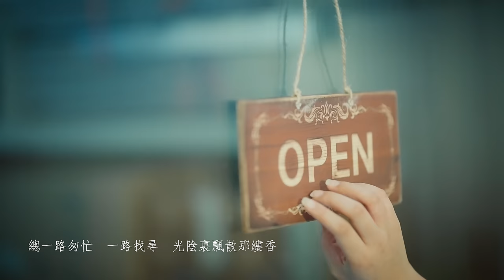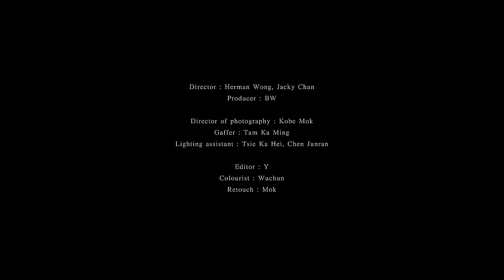Gigi 炎明熹《回甘》Official 4K MV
歌曲《回甘》係炎明熹首次參與創作、製作嘅單曲，該歌曲由韓冰作詞，嚴勵行作曲。 治癒溫暖嘅曲風搭配炎明熹溫暖優美嘅聲線，極具特色嘅真假音轉換絲滑流暢，柔和細膩，遊刃有餘，如同一陣微風，炎明熹飽滿細膩嘅情感，細細講述兒時嘅點滴回憶，都成為多年之後，一直匆忙一路找尋嘅，光陰裏飄散縷香。

《回甘》MV由青年導演王恒、陳健一聯合執導，畫面風格清新自然，敘事溫暖流暢。 在MV中炎明熹化身“神秘調茶師”，白天用茶撫慰人心，夜晚透過線索解鎖心靈密碼，最終幫助小女孩找回心愛小熊、幫助女生尋回求婚戒指、幫助老伯送達花茶，才發覺生活中只要有互相的幫助和關愛，任何事情都可以迎刃而解。 所以，遇到唔快樂和挫折，飲一啖茶，淡然回甘。

炎明熹是香港新生代實力歌手，無論是唱功、音樂感還是藝術性都頗為突出。 年輕的她，歌聲的力量令人讚嘆，演譯著不同類型的歌時，她都能用獨特的唱腔帶出滿滿的情感和張力，婉延而又豐富多姿。

Gigi 炎明熹《回甘》
曲： Johnny Yim
詞：韓冰
編曲：Derrick Sepnio, 蘇道哲
監制：陳考威

OP/SP: Enjoy The Music

Composer: Johnny Yim
Lyricist: Hanbing
Music Arrangement: Derrick Sepnio, 蘇道哲
Producer: 陳考威
Executive Producer: 羅嘉慧 炎明熹

Piano : 蘇道哲
Synth bass : 蘇道哲
Keys and Synths : 蘇道哲
Electric guitar : Derrick Sepnio
Additional programming : Derrick Sepnio
Programming : Derrick Sepnio, 蘇道哲
Acoustic Guitar: Nic Tsui
Backing Vocal: 朱琳
Vocal recorded by: 陳考威 @ GC Productions
Protools editing by: 陳考威
Mixing Engineer: Matthew Sim
Mastering Engineer: Matthew Sim
Director: Herman Wong, Jacky Chan
Producer: BW
Executive Producer: Carrie Law, GIGi Yim
Director of photography: Kobe Mok
Gaffer: Tam Ka Ming
Lighting assistant: Tsie Ka Hei, Chen Junran
Editor: Y
Colourist: Wuchun
Retouch: Mok
Stylist: Sam Cheung
Assistant Stylist: Krystal Wong
Art Director: Lele Cheung
Calligraphy: Ed Lo @formlesstattoo
Still photographer: Pinky Wong

Makeup and hairstylist: Doni

Stylist/ Exactly the Sam
Styling assistant/ Krystal Wong
Wardrobe/
Kana Lili
I.T.
thisisIZI8